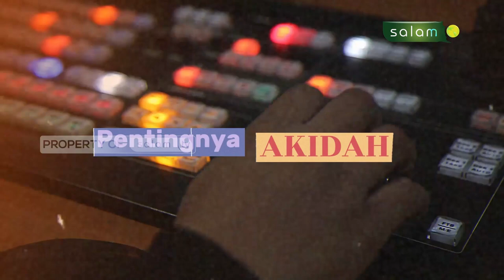Pengertian Keliru Tentang Pembatasan Ibadah "Kajian Kitab Aqidah" - Ustadz Dr. Abdurrasyid, M.Pd.I.